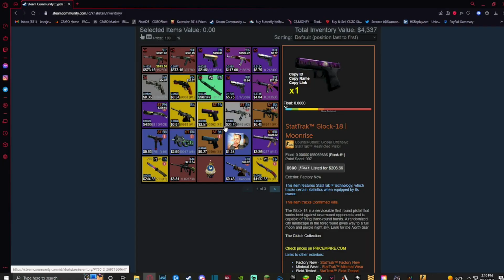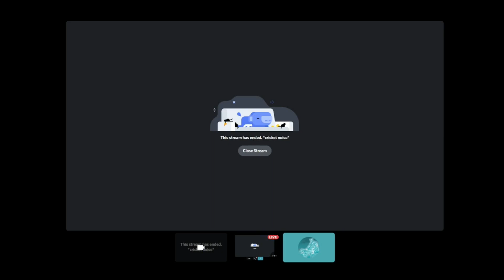"i'm crafting this"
Price checking, Inventory reviewing, Crafting?
Next stream: This weekend sometime.